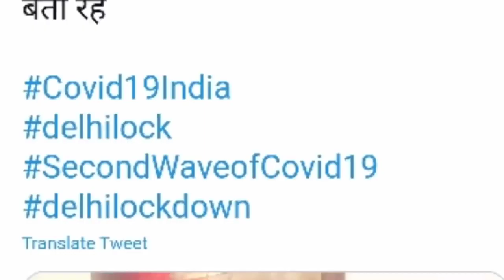केजरीवाल की बहन ने खोला मुख्यमंत्री अरविंद केजरीवाल का पोल arvind kejariwal 1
lockdown in up latest news,
lockdown in up live news,
lockdown in up today news,lockdown news today,yogi news,
यूपी में लॉकडाउन,यूपी न्यूज़,